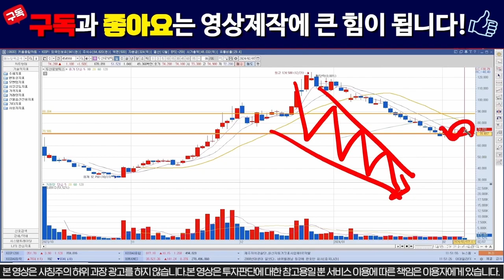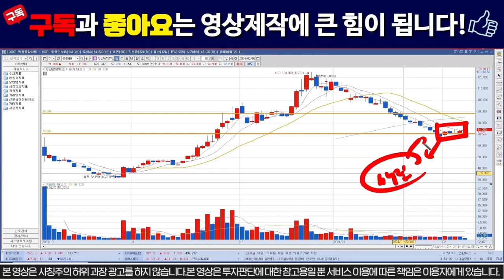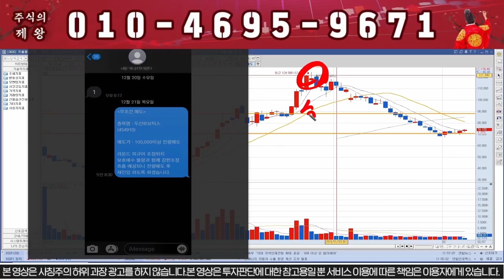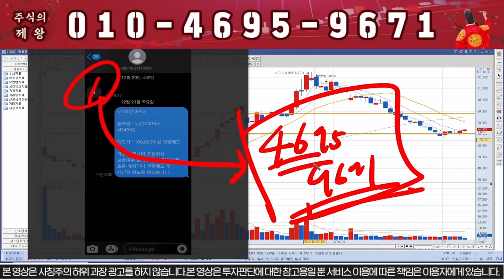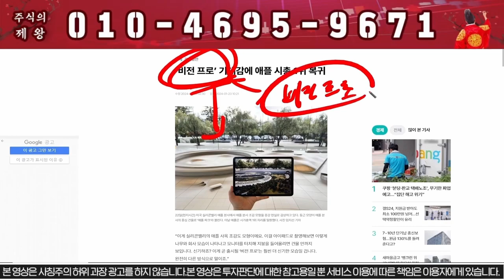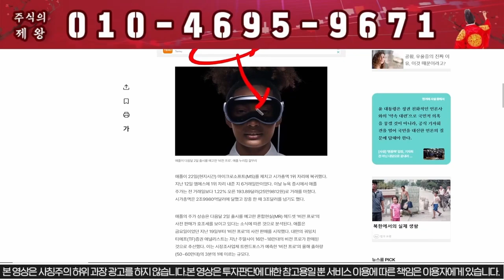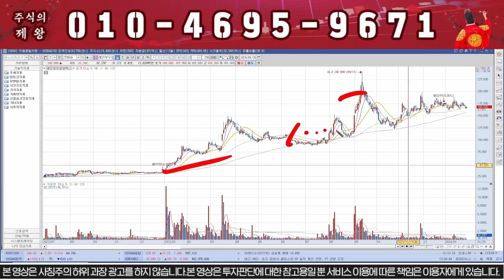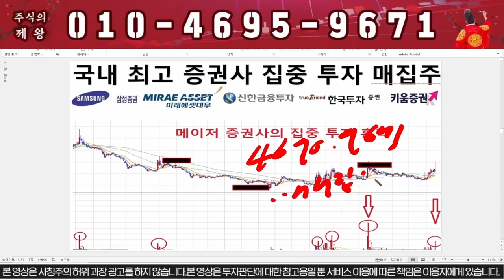[두산로보틱스] 목표가는 "이가격"!!! 절대 매도 금지!!!!!!